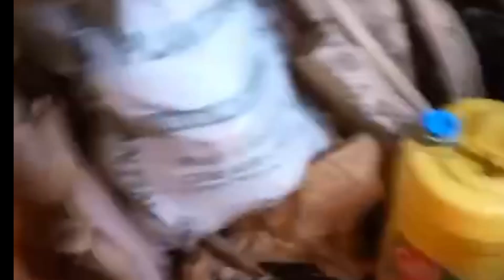VILLAGE LIFE 🤣🤣🤣......@kobenata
VILLAGE  LIFE...Thankyou guys for always coming through to watch my videos